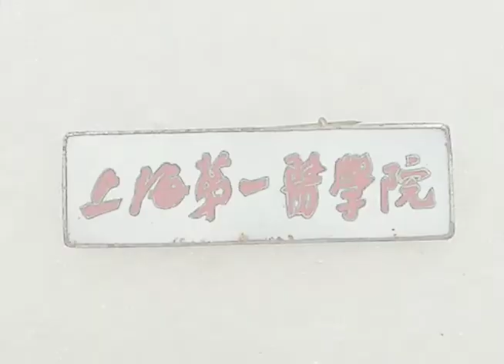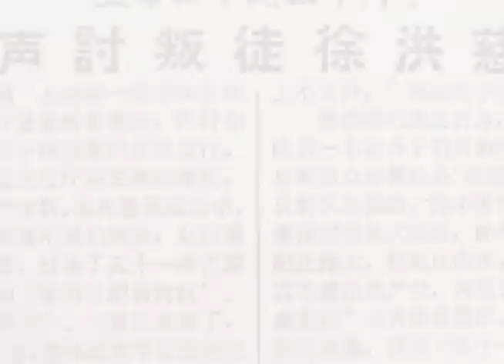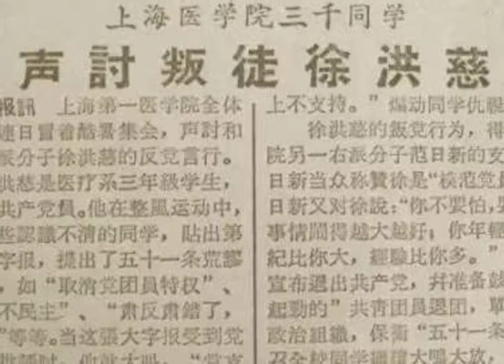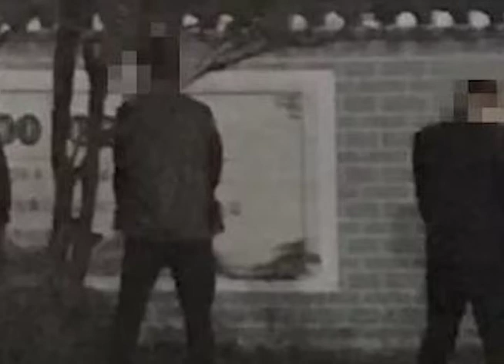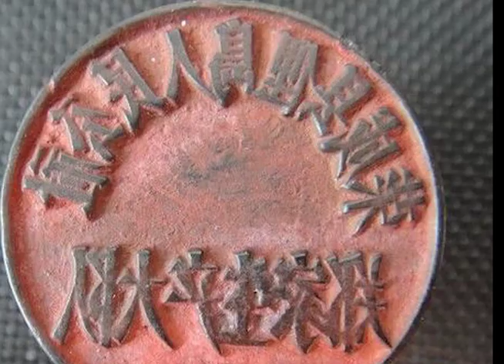逃亡传奇 徐洪慈的逃亡人生 第一集|逃亡傳奇 徐洪慈的逃亡人生 第一集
偷渡关岛之路 第三集（大结局）